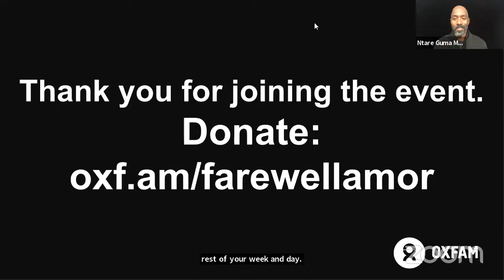FAREWELL AMOR Q&A w. Ekwa Msangi, Ntare Guma Mbaho Mwine, Zainab Jah, Isra Chaker, mod. Carla Renata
FAREWELL AMOR is now available to rent!

Q&A with Writer, Director, Producer Ekwa Msangi, Stars Ntare Guma Mbaho Mwine and Zainab Jah, Refugee Policy Expert & Celebrated Activist Isra Chaker Moderated by Carla Renata.

Presented by WME, OXFAM and IFC Films